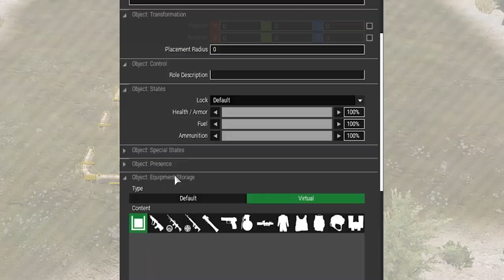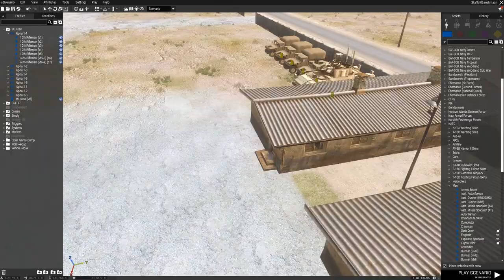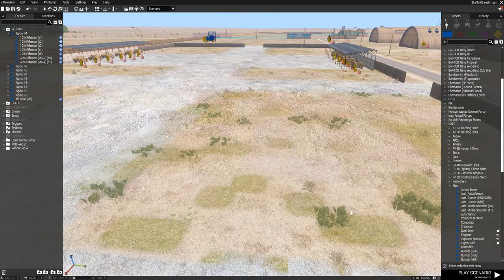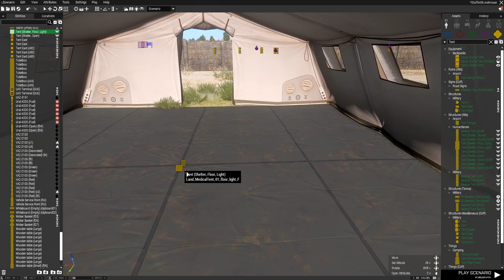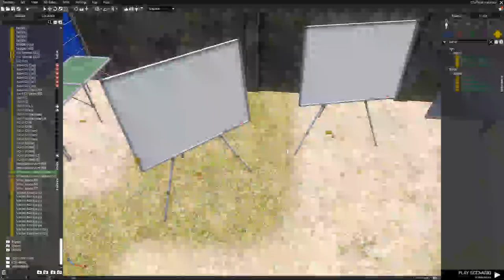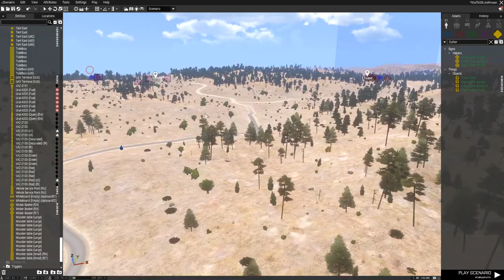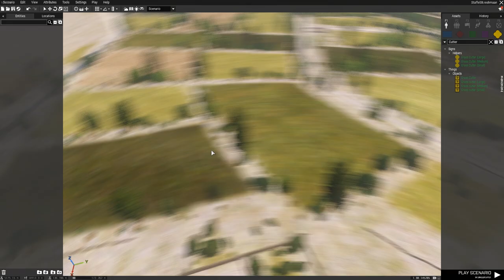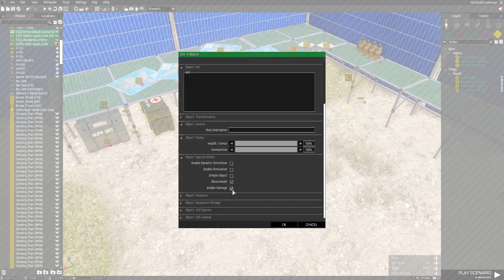►LET'S CREATE ARMA 3 S06E19 ◄ BRIEFING VORBEREITUNGEN MIT SCREENS [GERMAN HD] [EDITOR 2019]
►UNTERSTÜTZUNG◄

►INFOS◄

- Keine Infos vorhanden -
Ihr seid die besten, kein anderer *Herz Smilie*

Keine Links vorhanden

► BEFEHLE ◄

- Keine Befehle -

►ARMA MAGAZINE◄

Arma 3 Editor 2019, Arma 3 Let's Create, rpgteamx Editor 2019,
Armaopterix Editor 2019, Arma 3 Mission bauen 2019,
Arma 3 Briefing 2019, Arma 3 Multiplayer Briefing,
Arma 3 Gruppen 2019, Arma 3 Editor Einheiten 2019, Arma 3 Einheiten Editor 2019,
Arma 3 Einheiten Platzieren, Tutorials 2019, Arma 3 Einsteiger Tutorial 2019,
Arma 3 Einsteiger Editor Tutorial 2019,

►Zusatzinfo◄